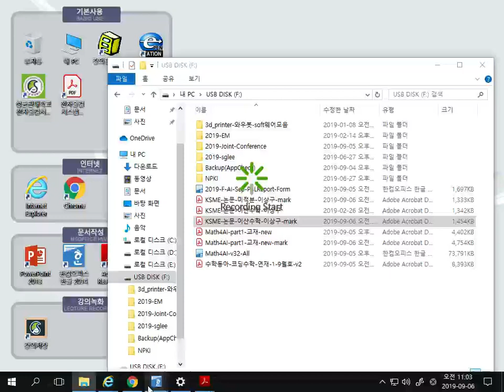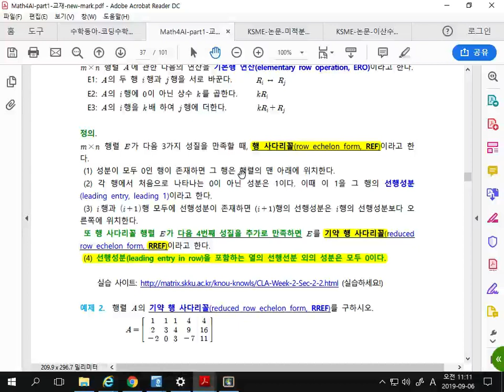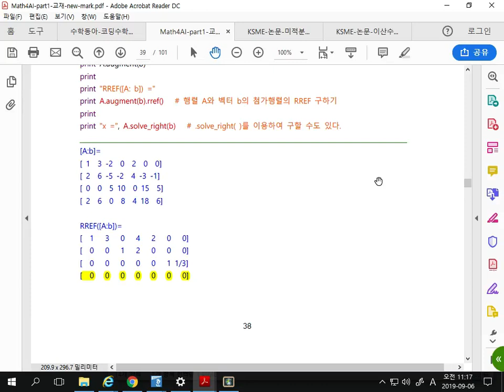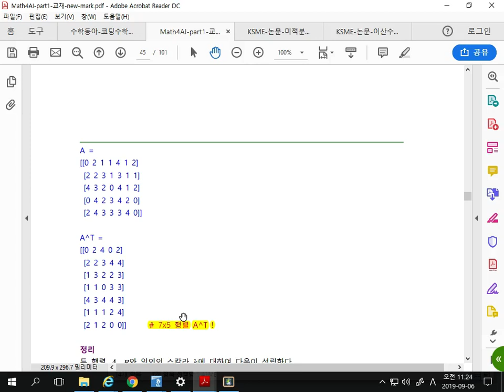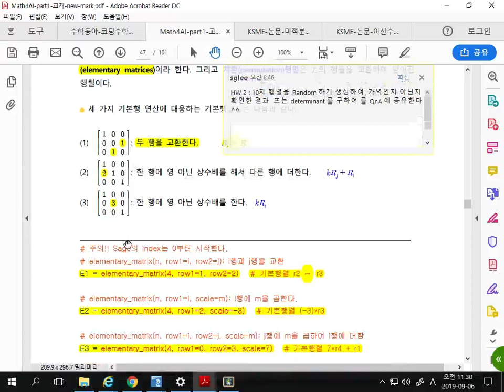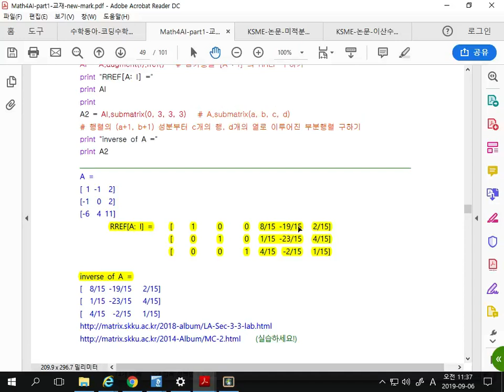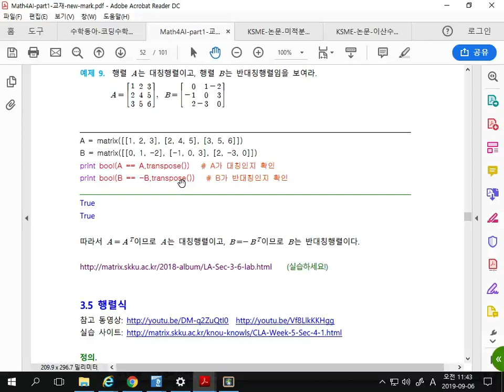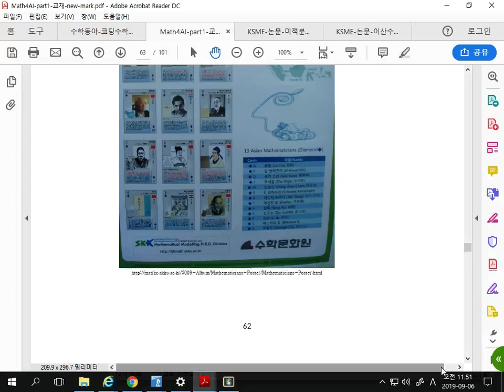[Matrixtopia 행렬중독] math-ai-02-01-선형연립방정식.mp4